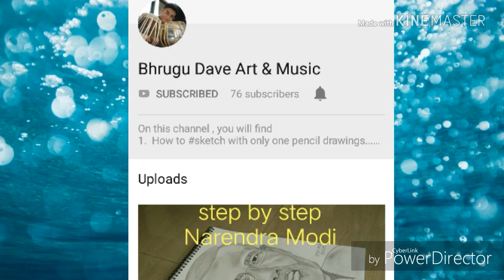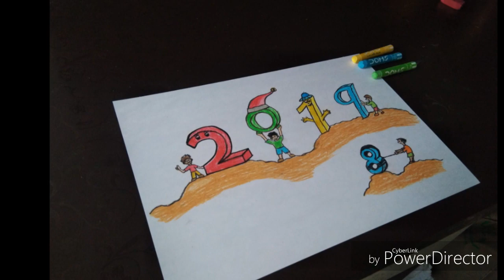HAPPY NEW YEAR - 2019 | How to draw new year drawing 2019 with oil pastels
This is step by step new year 2019 drawing with oil pastels... specially for kids.
Give your feedbacks.